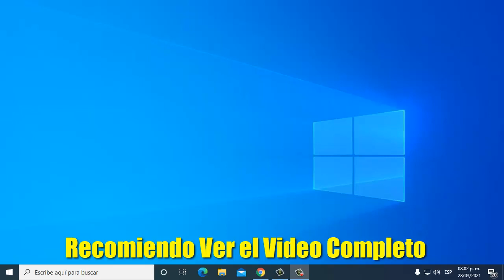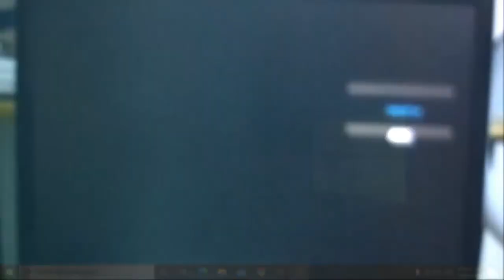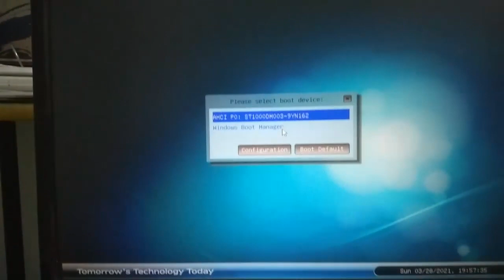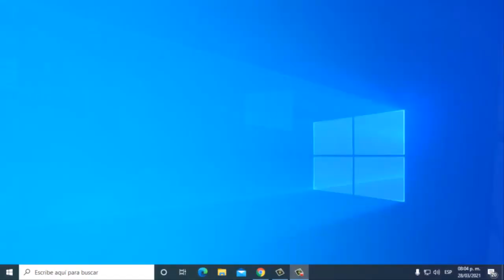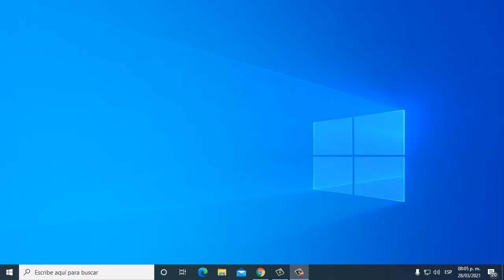Error Intel UNDI PXE 2.0 build 082 o Error Intel UNDI PXE 2.1 build 083 I 5 Soluciones 2025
En este video te enseñare a Como reparar Error Intel UNDI PXE 2 0 build 082 o Error Intel UNDI PXE 2 1 build 0.83 de una manera rápida y sencilla

Videos Recomendados
💛 Como ACELERAR Celular